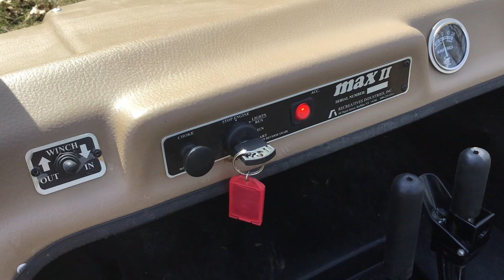Argo 6x6 For Sale in Southern Illinois at Phillips Pro Cycle